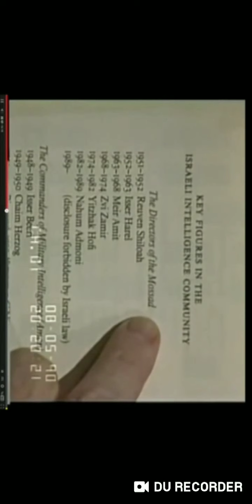Who is ISIS really?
Understanding who ISIS really is will help you figure out what is happening in the middle east and around the World. Fail to to understand who ISIS is and their objective and you will be condeming the wrong people the rest of your life. Look at the letter written in 1871 by Albert Pike about the 3 World Wars and how they are to play out. Then it will all make sense.